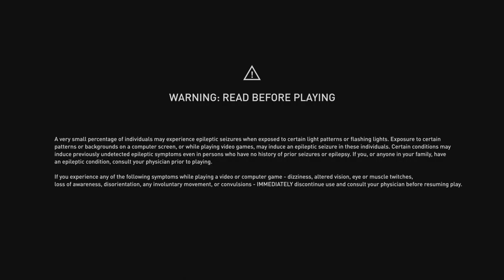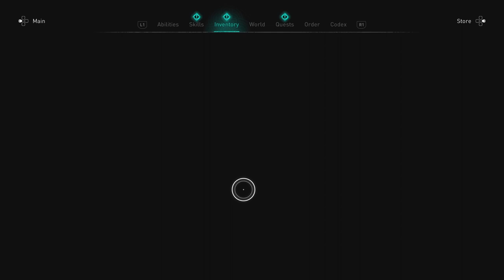Assassin's Creed Valhalla_return to East Anglia 💯 complete